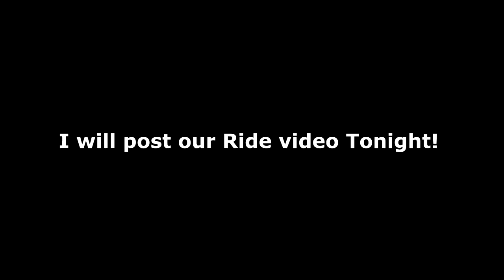The Honey Moon's Over! New Horse! Day 295 (10/26/20)